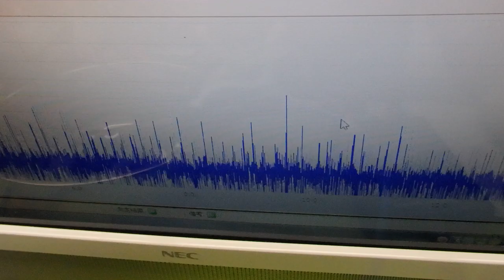超音波と表面弾性波（オリジナル超音波システムの開発技術） ultrasonic-labo